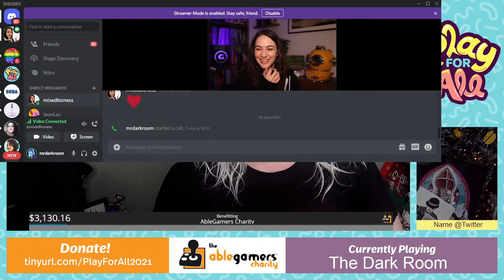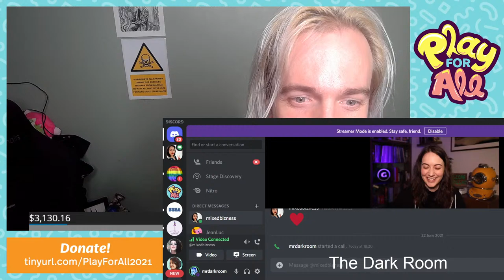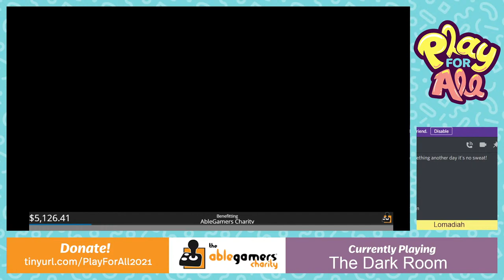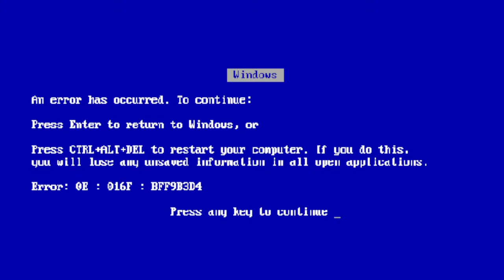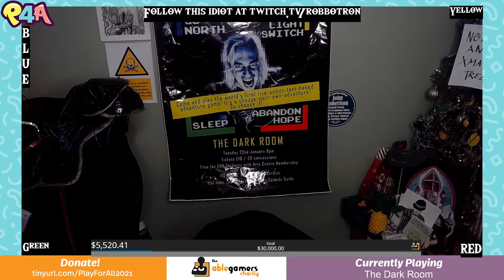The Dark Room With John Robertson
On today's Play For All Charity livestream, John Robertson brings his incredible show The Dark Room to GameSpot: it's the world's only live-action text adventure game, an interactive gameshow mix of strategy, retrogaming, insults, heavy metal, and the kind of adventure that gets you killed. Get in the chat and play!

Follow John on Twitter: @Robbotron

In 2020 GameSpot held Play For All, a multi-week event that encompassed covering the latest game reveals and announcements, but also involved a charity effort to raise money for causes that were important to us. We’re super excited about Play For All 2021, and have been working hard to put together something that you’ll have a blast watching.

This year we’ll be fundraising for AbleGamers to help its mission to enable play for everyone, in order to combat social isolation, foster inclusivity in the gaming community, and help provide specialized gaming equipment to those who need it. To find out more, head over to ablegamers.org.